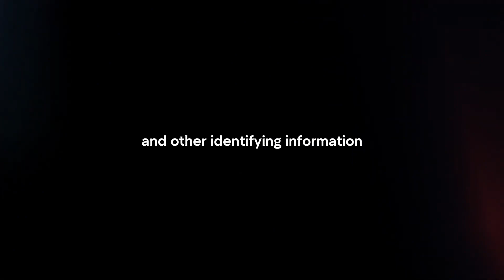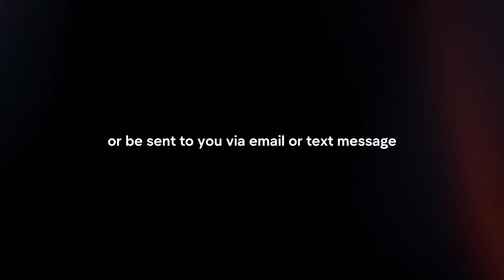How To Activate USAA Debit Card On App? (2024)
In this video I will explain How You Can Activate USAA Debit Card On App In 2024.